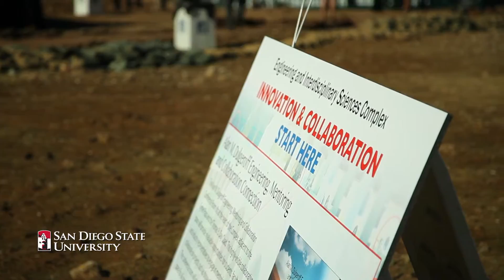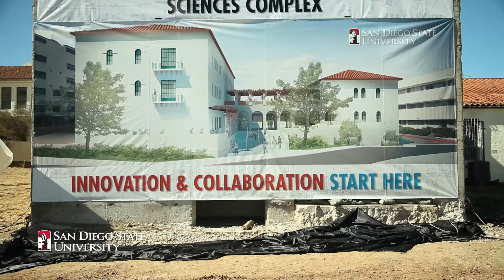SDSU Engineering and Interdisciplinary Sciences Complex Groundbreaking